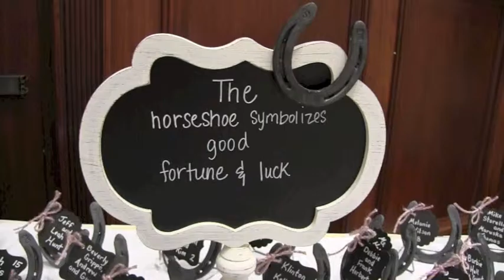Heather & Taylors Wedding Quick Time Music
Taylor and Heather Together forever... Snippets of their marvelous Wedding!